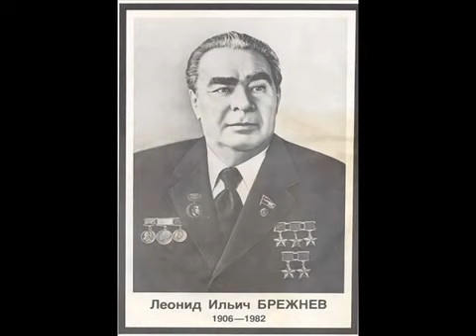OGŁOSZENIE O ŚMIERCI LEONIDA ILICZA BREŻNIEWA !!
TO BYŁA TRAGICZNA WIADOMOŚĆ DLA CAŁEJ LUDZKOŚCI !